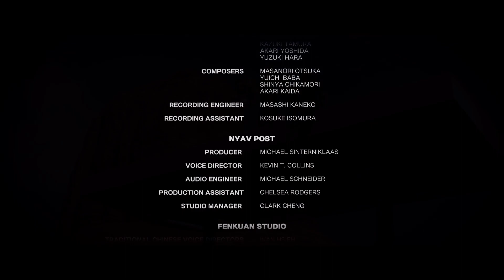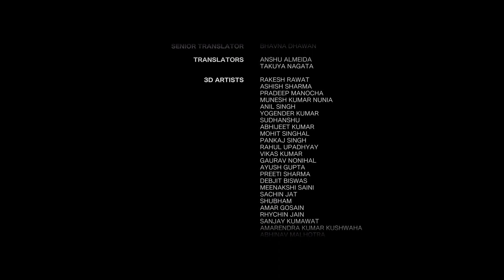EARTH DEFENSE FORCE: IRON RAIN Let's Play! Part 18 (The End)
This playthrough is mostly no commentary and done on my PS5. This game is originally a PS4 title and side-story in the Earth Defense Force universe. Earth Defense Force is a third person shooter with swarms of giant insects and creatures. It is up to you and your squad to take down the Aggressor menace!

●50+ Missions in Five Difficulties
The furious battle against the invader Aggressors is full of chaos. Includes 50+ severe missions, where you must fight against gigantic enemy creatures and huge invader weapons in 5 different difficulties.
●4 Mobile Soldiers and Weapons
You will become the legendary mobile soldier which controls 4 different PA Gears, several hundreds weapons, arms and items. Regain hope to human beings.
●Bring Personality to the Battlefield
Includes character creation mode. You can select your favorite gender, face, hair style, weight, voice and outfit. You can also change the personality of yourself.
●Enriched Offline and Online Mode
When playing the off-line mode, the split-screen will be supported. Also, when playing the on-line mode, you can co-op with other EDF members around the world.

0:00-Mission 52: The Earth Ablaze
11:07-Credits/Thoughts